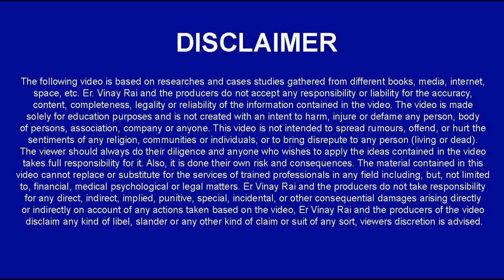Electron Dot Structure | Carbon & Compound | Sainik/RMS/CHS/JNV | Class 7/8/9 Chemistry | 7419999228